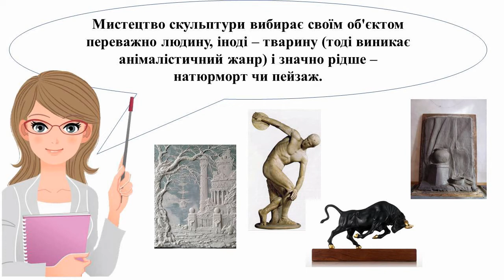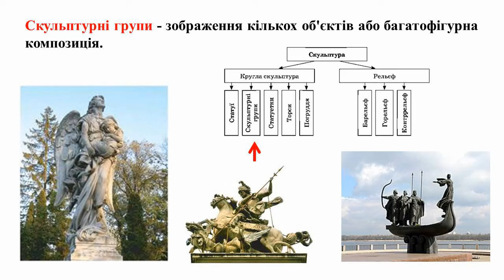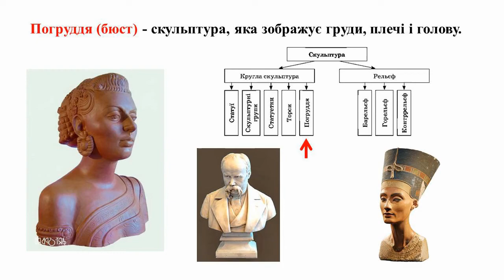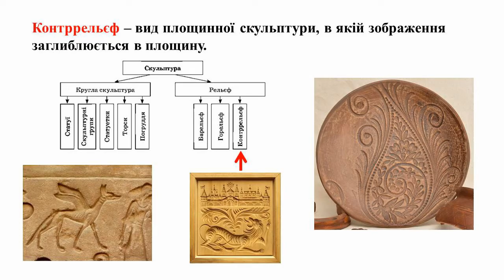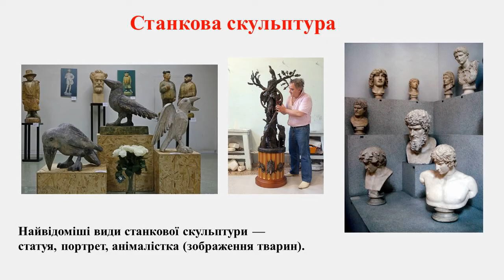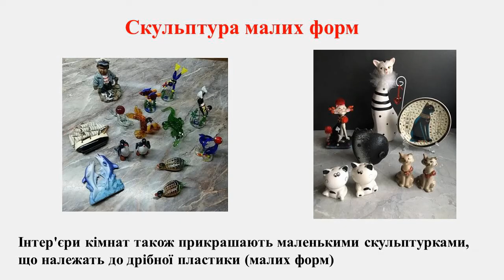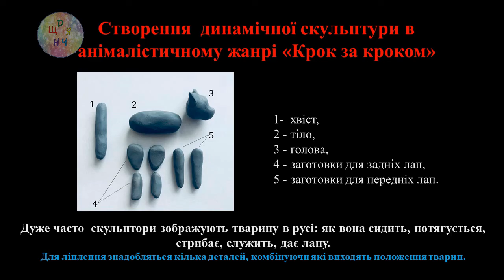Що таке скульптура. Види скульптури. Урок образотворчого мистецтва. Дистанційне навчання. 5 клас.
Відеопрезентація з прикладами створення скульптур тварин - Крок за кроком.
Скульптура - один з видів образотворчого мистецтва, який художньо відтворює навколишній світ за допомогою об’ємної форми.
Мистецтво скульптури вибирає своїм об'єктом переважно людину, іноді – тварину (тоді виникає анімалістичний жанр) і значно рідше – натюрморт чи пейзаж.
За своєю формою скульптуру поділяють
Кругла скульптура – це тривимірний об'ємний витвір, що зумовлює необхідність дотримання реальних пропорцій об’єкта.
Кругла скульптура передбачає огляд з різних кутів зору.
Статуї - твір об'ємної скульптури, що зображує людину або тварину (подеколи також міфологічні або фантастичні істоти) у повний зріст стоячи чи верхи.
Скульптурні групи - зображення кількох об'єктів або багатофігурна композиція.
Статуетки  -  невеликі статуї, якими прикрашають інтер'єр
Торс -  скульптурне зображення тулуба людини без голови, рук і ніг.
Погруддя (бюст) - скульптура, яка зображує груди, плечі і голову.
Рельєф – рід скульптурного мистецтва, що розташовує об'ємне зображення (групи людей, пейзаж) на лінії, перпендикулярній до площини.
Барельєф – це низький рельєф, в якому фігури виступають над площиною  не більше, ніж на половину об’єму
Горельєф – це високий рельєф, в якому фігури виступають над площиною більше, ніж на половину об’єму.
Це майже кругла скульптура, яку не можна обійти, адже вона прикріплена до площини.
Контррельєф – вид площинної скульптури, в якій зображення заглиблюється в площину.
Монументальна скульптура
Пам'ятники — найпоширеніший вид монументальної скульптури, скульптурне зображення однієї людини або групи людей.
Декоративно-монументальна скульптура
Станкова скульптура
Найвідоміші види станкової скульптури — статуя, портрет, анімалістка (зображення тварин).
Скульптура малих форм
Інтер'єри кімнат також прикрашають маленькими скульптурками, що належать до дрібної пластики (малих форм)
Матеріали, які використовують  для  скульптури —дерево, камінь, глина, метал, гіпс, лід та інше.
Методи обробки матеріалу, які використовують для створення скульптури — ліплення, висікання, лиття, кування, карбування тощо.
Головні жанри скульптури
- портрет
- історичний
- побутовий
- анімалістичний